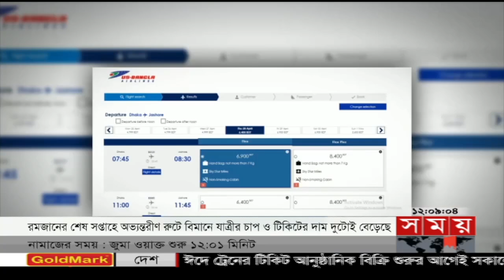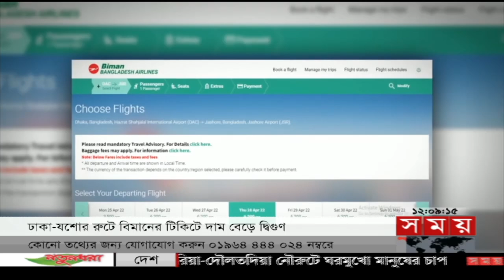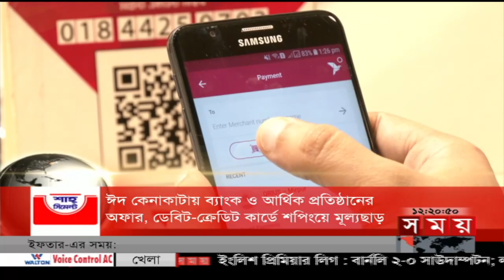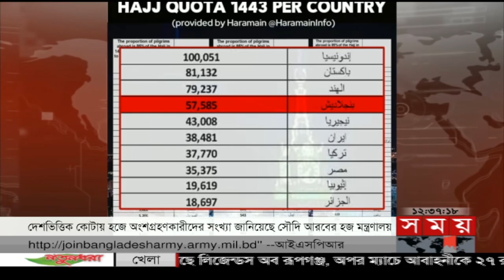সময় সংবাদ | দুপুর ১২টা | ২২ এপ্রিল ২০২২ | Somoy TV Bulletin 12pm | Latest Bangladeshi News